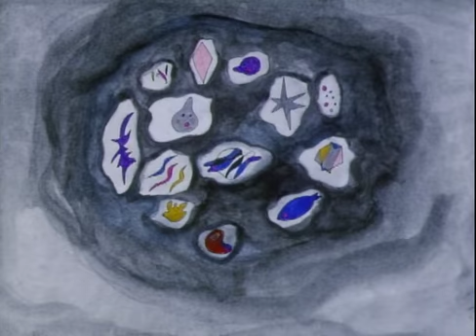Who am I (Faith Hubley) 1988